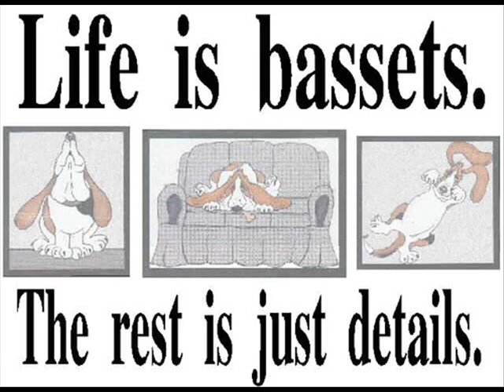Barney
Barney. a Dream-Dog

I found you    you were so beautiful and so sweet
I found you    I couldn't find words to explain
When we looked at eachother       I saw your big brown eyes
How the world spun around us   like a sattle-lite
How I met you in the middle    and we held on tight  ooo

Refrein
Barney   always be   the dog of my dreams
One part sweetness     two part passion
Everyday you make me feel brand new
You came into my heart and in my life
You're the one to lead me in the right direction
This crazy world    won't   change   the same old me
Who loves the same old you

You became friends       with all my other dogs
I fall in love     seems like you always bin here
And Murphy became your friend     lying together on the cauch
Sleeping together in a endless sleep
Living with the girls      is so nice to see       so nice to see

Refrein

There you walk      so happy and so free
This is finally you're place to be

I hold you once
I hold you twice
I hold you for the rest of my life

Refrein